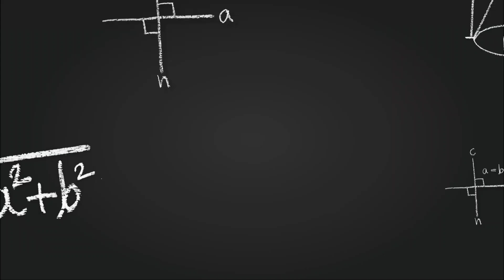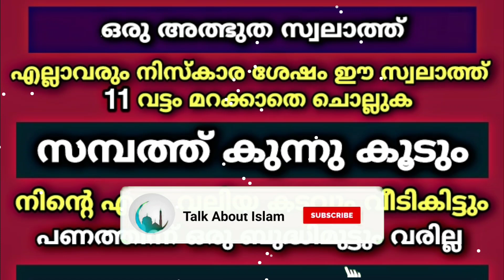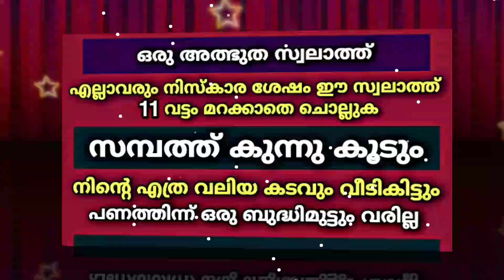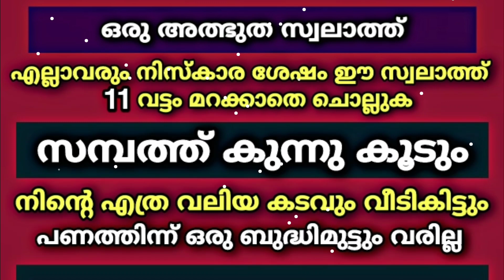നിസ്കാര ശേഷം ഈ സ്വലാത്ത് 11 വട്ടം ചൊല്ലിയാൽ സമ്പത്ത് കുന്നു കൂടും | Rabi Ul Avval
ഈ പുണ്യ മായ മാസത്തിൽ ഈ സ്വലാത്ത് 11 വട്ടം ചൊല്ലിയാൽ മരണംവരെ സാമ്പത്തിക ബുദ്ധിമുട്ട് വരില്ല

Welcome to Talk About Islam Youtube Channel . Here you will find Islamic contents like  Islamic speech , Islamic dua , dikr , swallath Etc.